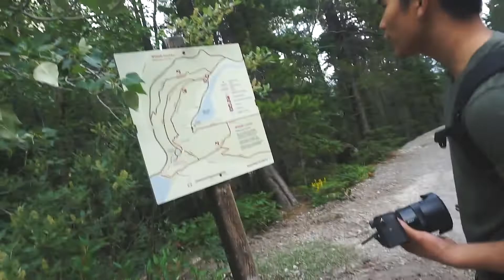Hiking Grassi Lakes & First time camping without parents HAHA